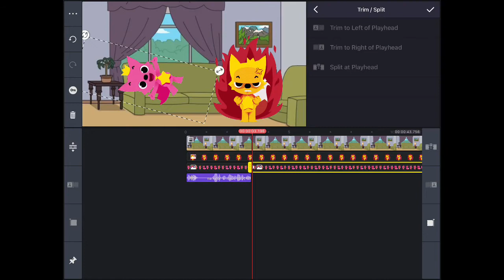How to make pinkfong gets grounded video on KineMaster pro